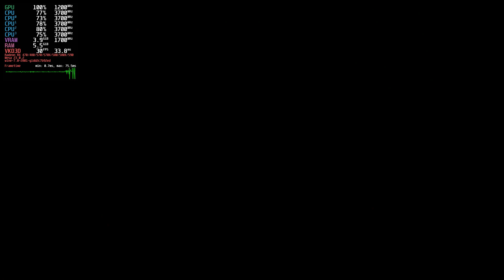Assassin's Creed Valhalla on Linux (Wine + VKD3D)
Hardware:

CPU: Intel Pentium G4620
GPU: AMD Radeon RX 470 4 GB
RAM: 16 GB DDR4 (Dual Channel)
HDD: 1 TB
SSD: 480 GB

Software:

Arch Linux
Linux Kernel 5.15.105 (custom kernel)
Mesa 23.0.2
Proton 7.0 Experimental (20230413)
vkd3d-proton 42e3adc-git
MangoHud 0.6.8